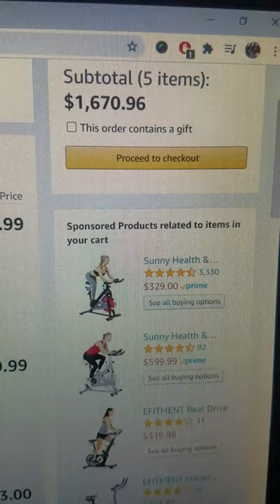my $1,670 Amazon Cart - yosuda bike, pooboo bike, PYHIGH bike, deskcycle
Yosuda bike, Pooboo bike, PYHIGH bike, DeskCycle, sunny 1805. Which should I buy and review?